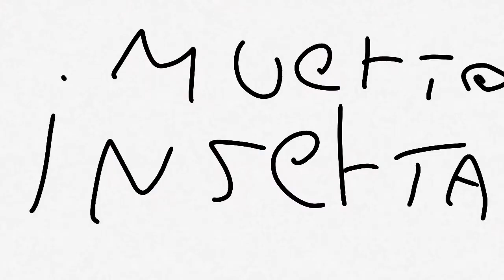Among us Animacion | EL IMPOSTOR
Espero que les guste esta animacion la hice en flipaclio y use 1257 cuadros y me tarde pero bueno nos vemos